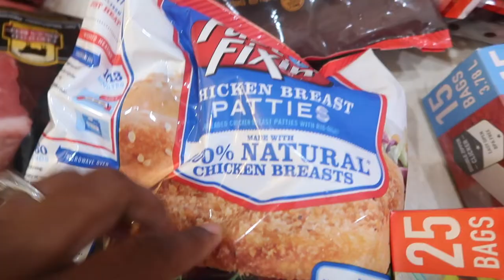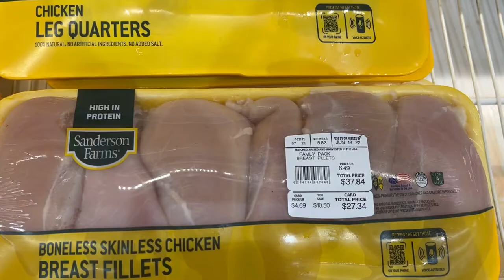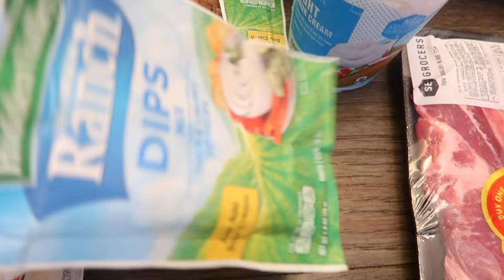When Your Family Eats Your Meal Prep During Your Weight Loss Journey| 100 Pound Weight Loss Journey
In today’s video, I just had to share “When your family eats your meal prep, during your weight loss journey!” I mean, am I the only one?!

Why isn’t anyone talking about this? As you guys know, I’m constantly meal prepping for myself and my family, but allow me to share with you that they are starting to become a little too comfortable with eating my food as well as theirs.

Meanwhile, I’m like, “What am I supposed to do now?” The entire reason that I meal prep on the weekend is because the work week itself, is just a bit too hectic to even try.

Well, hopefully, I’ve developed a solution that will help. I’m now putting all of my food in the vegetable/produce bin in hopes that this will help.

I mean, hardly anyone other than me really opens those things anyways, so maybe this will help. Lol!

This video also includes a grocery haul as well as a little chat about a few things that have been going on lately.  I also meal prepped again for the week for all of us.

❤️-Felicia